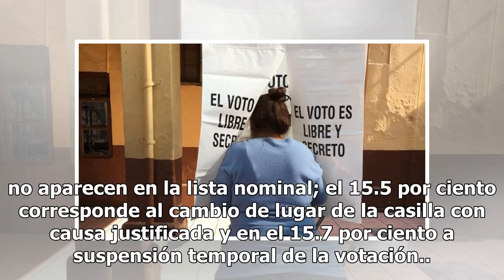96% de casillas han sido instaladas, reporta INE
96% de casillas han sido instaladas, reporta INE